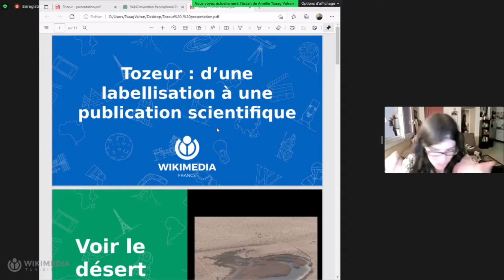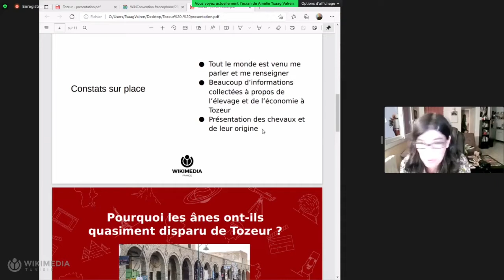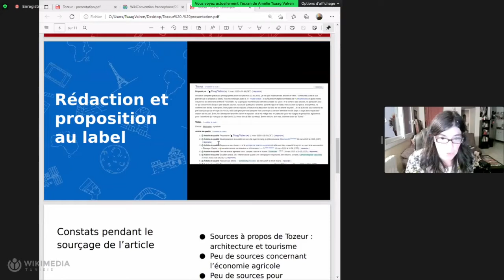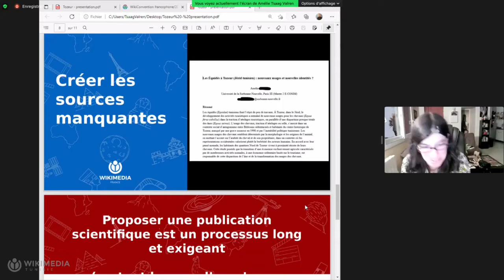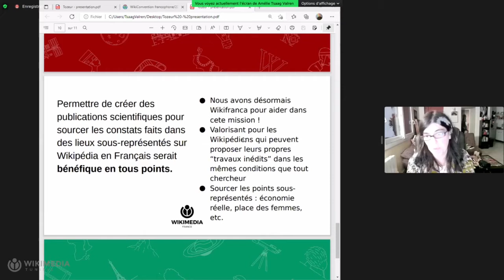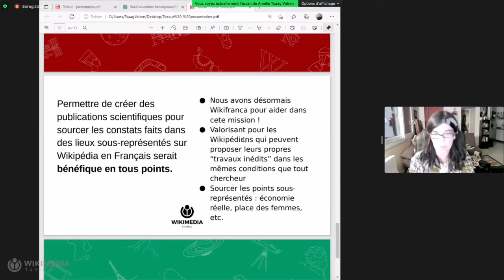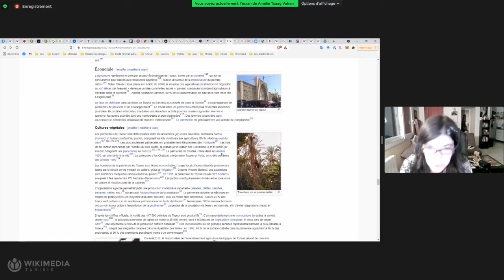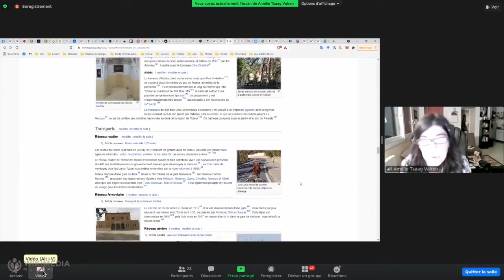WikiConvFR Tozeur, d'une labellisation à une publication scientifique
Par : Tsaag Valren
Lorsqu'on traduit un article avec l'outil de traduction, un certain nombre de références perd son formattage et les notes de bas de page se voient agrémentées d'énormes warnings en rouge, en plus du fait que la référence disparaît. Cette présentation pratique aura pour but de vous montrer comment remettre en place les références cassées, en basculant de l'éditeur visuel au wikicode, le tout sans hurler. Cette présentation s'adresse surtout aux personnes utilisant l'éditeur visuel exclusivement ou presque.